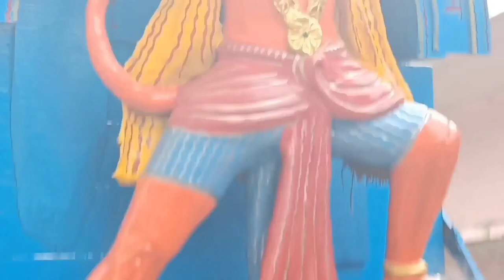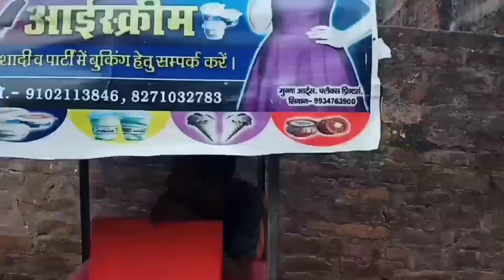My 2nd vlog❤️||YOUTUBE||महावीरी आंखड़ा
🙏🏻hello friends🙏🏻

दोस्तों हमारे गांव में महावीरी अखाड़ा निकला हुआ है

‎@Rachit Rojha
‎@Rachit Rojha Vlogs

‎@Rachit Rojha
‎@Rachit Rojha Vlogs

Thank you so For watching video 📸